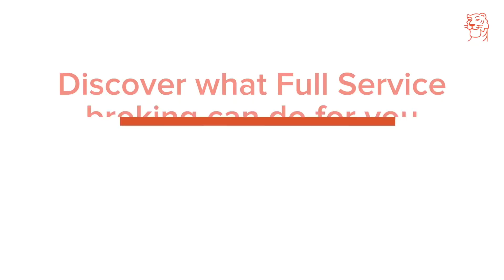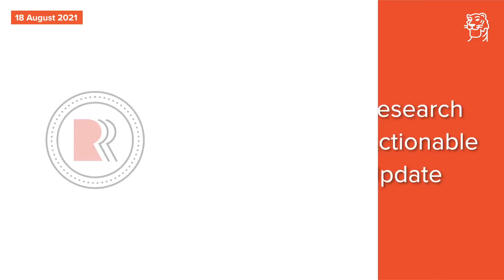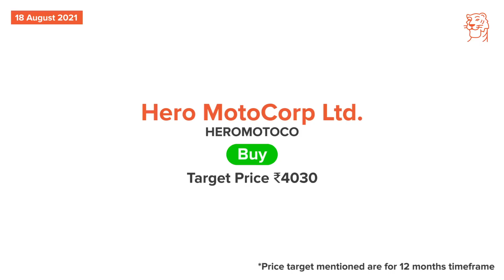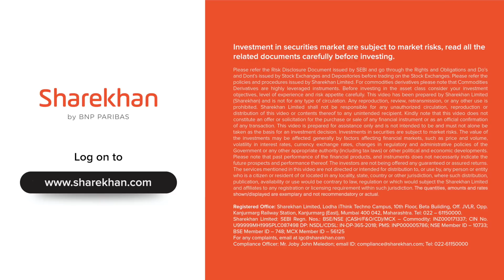Wednesday, August 18 – 3R Research Actionable Update | Sharekhan Podcast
Welcome to Sharekhan’s 3R Research Actionable Update series, wherein the Sharekhan Fundamental Research team shares daily opportunities in the capital markets with you to stay on track of your goals!

Today, we cover the following companies:
· Finolex Cables Ltd
· Hero Motocorp Ltd

Open a free* Demat and trading account in just 15 minutes* with Sharekhan

(* T&C apply)

Opening a Demat account with Sharekhan allows you to not only engage in Intraday Trading and Derivatives, but also participate in the share market with F&O, trading in Equity market and Commodity market at competitive brokerage.